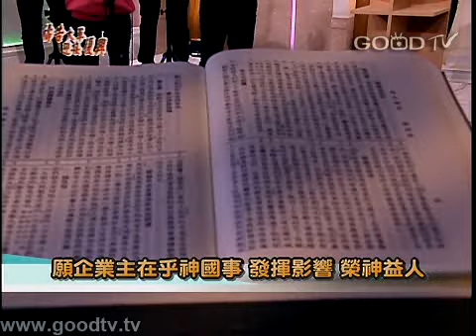禱告大軍迎接復興2012-09-20~天國子民的品格-飢渴慕義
信息經文: 馬太福音 第五章6節
『飢渴慕義的人有福了！因為他們必得飽足。 』